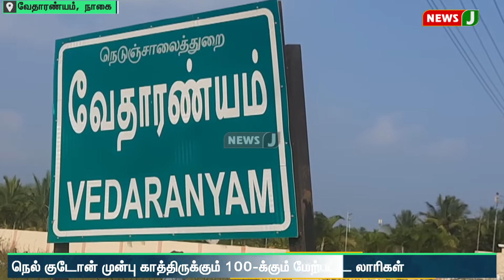நெல் குடோன் முன்பு காத்திருக்கும் லாரிகள்: பணியாளர்கள் இல்லாததால் ஓட்டுநர்கள் அவதி | NewsJ